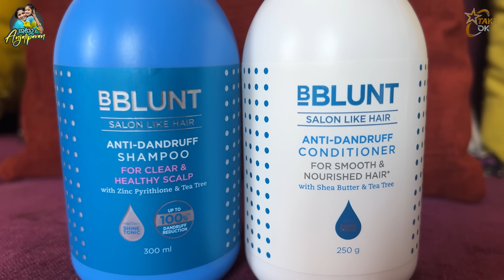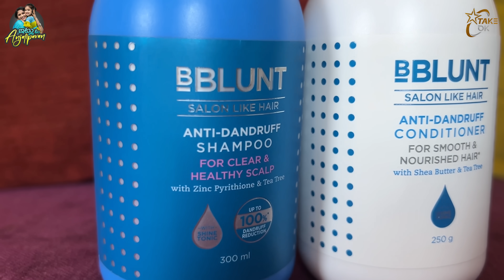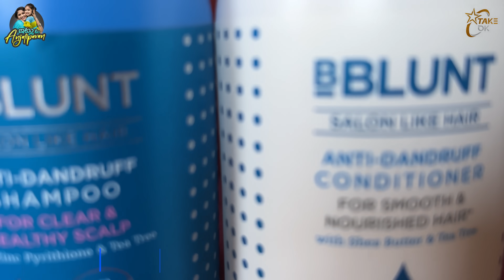మా ఆయన్ని ఇలా చూసి చందమామ Reaction ||Anjalipavan ||chandamama